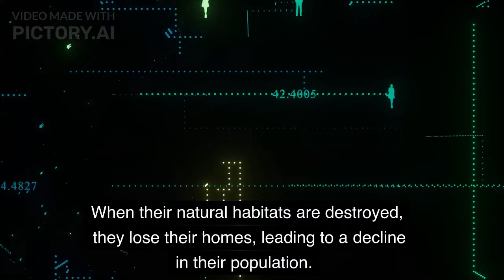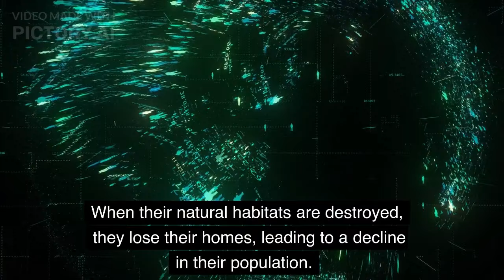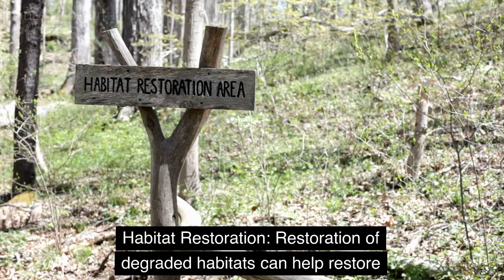The impact of Habitat Destruction on Ants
Hello and welcome to today's video on the topic of The impact of Habitat Destruction on Ants.

Ants are an essential component of ecosystems and play a crucial role in maintaining ecological balance. They are involved in a wide range of activities, such as seed dispersal, pollination, nutrient cycling, and soil aeration. However, the ant populations around the world are declining due to habitat destruction caused by human activities. In this video, we will discuss the impact of habitat destruction on ant populations and the consequences of their decline on ecosystems.

The impact of habitat destruction on ant populations, the impact of climate change on ants,habitat fragmentation,habitat loss,habitat conservation,insect population,insect population decline,insect population dynamics,insect population collapse, how habitat destruction affects ants, what is the impact of habitat destruction on ants, how does habitat destruction affect ants, habitat destruction effects on animals, habitat destruction impact on the environment.